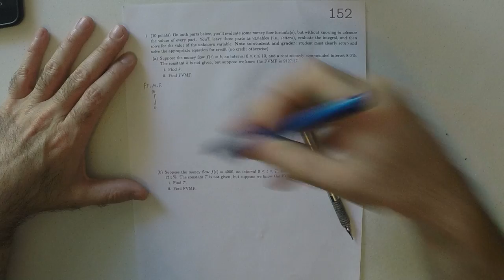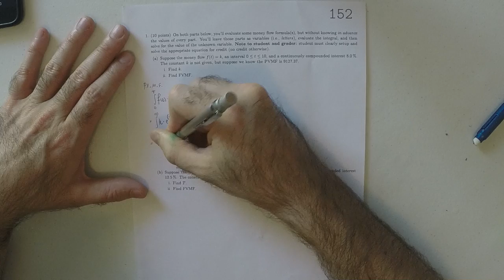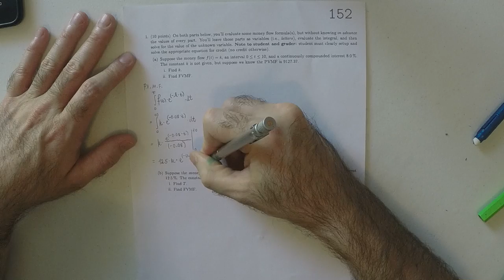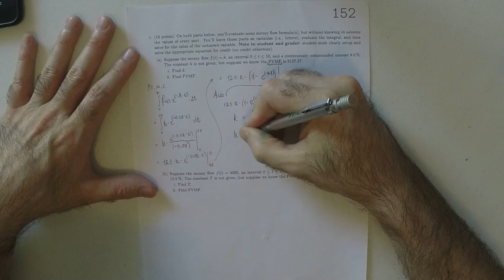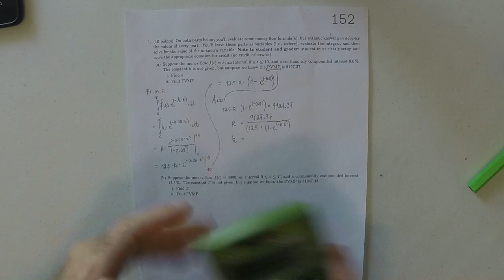18u MATH 1326: wex/152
Applied Calculus II: Money Flow, Solve, t0:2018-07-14, t1:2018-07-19